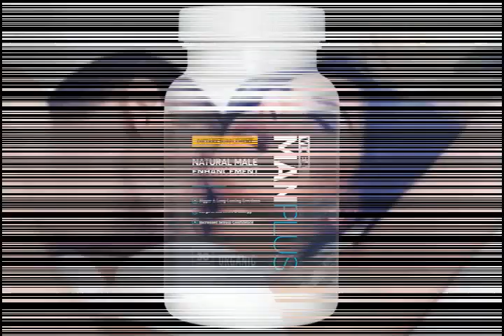Man Plus Male -Enhancement (Reviews of Man Plus Male)*Where To Buy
What is the Vixea Man Plus?
Vixea Man Plus pill is an ultimate male enhancement supplement that is a reliable option to boost energy in body and enhances immense sexual stamina as well. It is made up of supreme quality ingredients, which are extracted from natural ingredients and herbs. The product is clinically-tested and is made free from harmful chemicals and fillers. The supplement boosts huge energy in body and makes it physically fit. Besides, it enhances sexual strength in body and eliminates its related issues such as low erection in penis, sudden discharge, and less sex drive. All the issues can be removed by using this quality pill. So, Vixea Man Plus pills is an ideal male enhancement supplement for men to increase sex power and perform well in bedroom.

How the Vixea Man Plus does Works?
Vixea Man Plus works to improve the testosterone as well as nitric oxide levels. This male enhancement supplement promotes the production of essential growth hormones. It is made up of natural ingredients. It improves the production of vital components in your body at a higher level than ever. It promotes the blood circulation to the genital areas. All the ingredients work together & end up delivering results unseen before in other male enhancement supplements. The useful ingredients in this product help in balancing the hormone as well as testosterone level. This product helps to build up your confidence level. It keeps your physical life achieve with full expectations. It improves your size as well as provides you with the stronger erection. Basically, the erection is based on the physical libido & helps you to attract your partner for next level satisfaction. You need not worry about physical dysfunctions after you focus on the best product that can enhance muscle mass & size.

What benefits you will get from this Vixea Man Plus?
It regulates your blood sugar and cholesterol levels Man Plus Male Enhancement Tips
It can provide you an improved sexual drive Man Plus Male Enhancement Ideas
It can make you able to enjoy all possible pleasures during the whole night
It increases your sexual arousal Man Plus Male Enhancement process
It provides you the faster recovery time Man Plus Male Enhancement Exercise
It improves your libido levels Man Plus Male Enhancement Cost
It can also enhance your stamina and endurance levels
It can boost your confidence levels Man Plus Male Enhancement PDF
It provides you loads of sexual energy to perform well in the bed
It also curbs your fat Man Plus Male Enhancement Free Online
It provides you the long lasting erections Man Plus Male Enhancement Supplement
It increases your penis size Man Plus Male Enhancement Download
It works on increasing your testosterone levels Man Plus Male Enhancement Free Tips